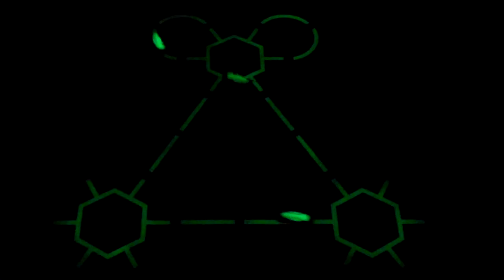HexBug Halloween Party!